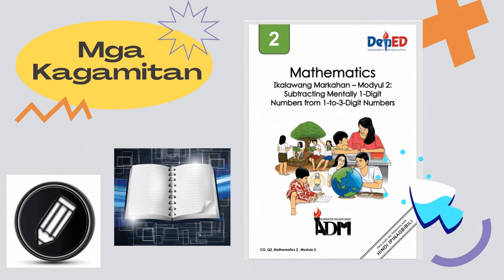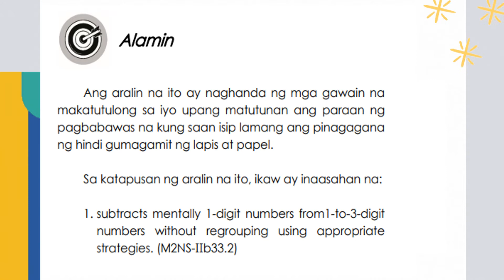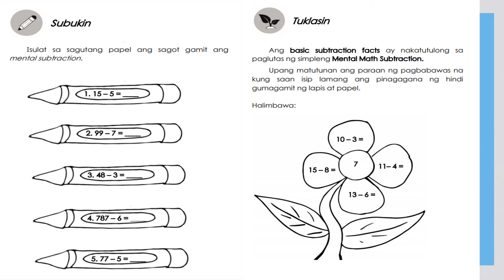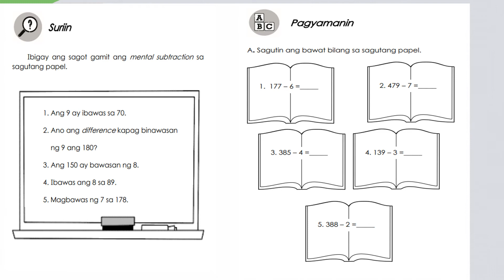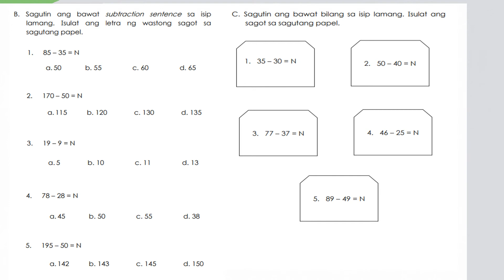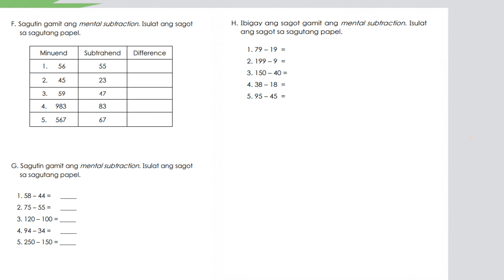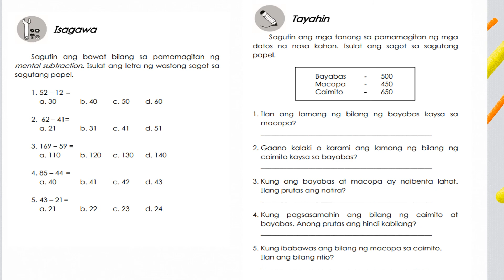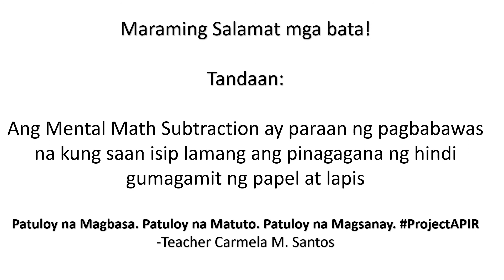Math Quarter 2 Module 2 Subtracting Mentally 1 Digit Numbers from 1 to 3 Digit Numbers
Tandaan: Ang Mental Math Subtraction ay paraan ng pagbabawas na kung saan isip lamang ang pinagagana ng hindi gumagamit ng papel at lapis